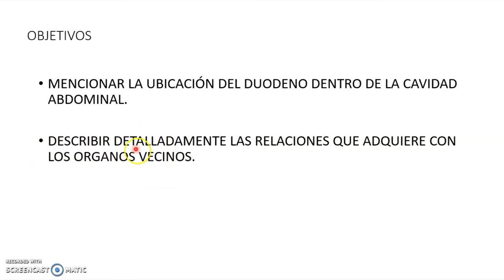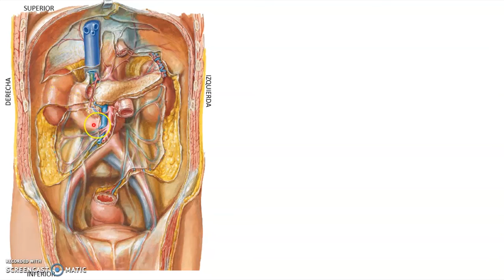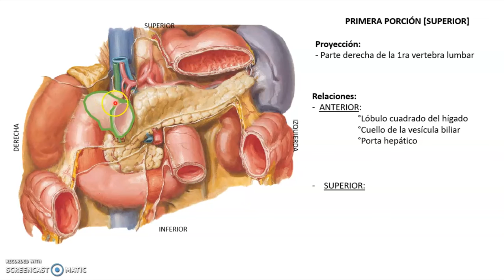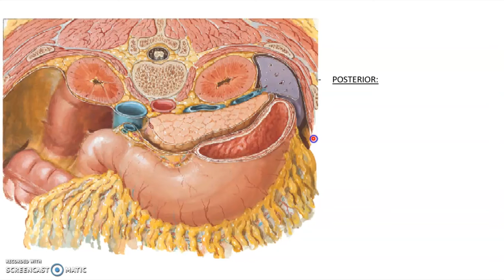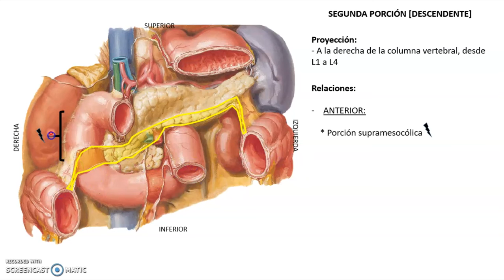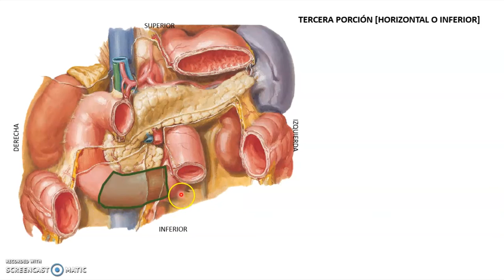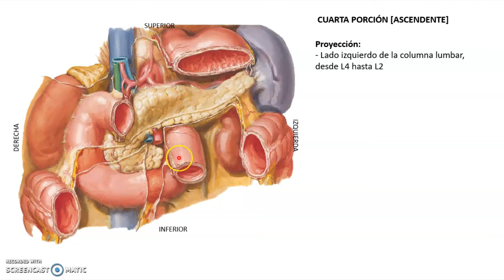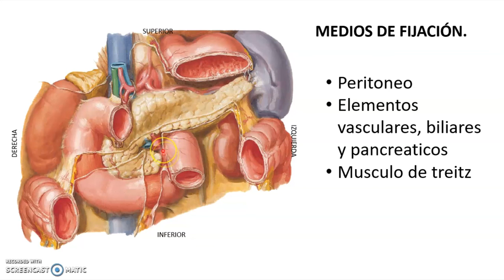Duodeno. 1° parte.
Disertantes: Auxiliares docentes III Cátedra de Anatomía, Facultad de Medicina. UBA